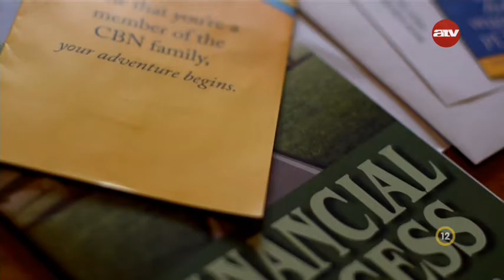Billy & Victoria Edwards - Jó sáfárok